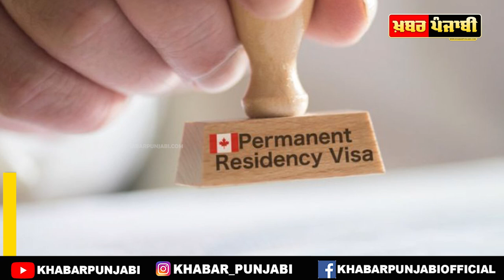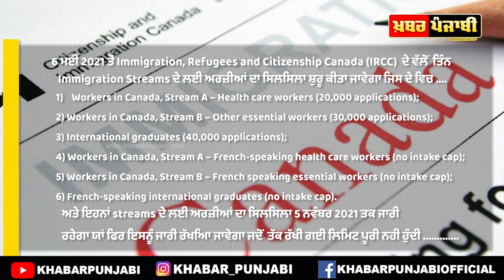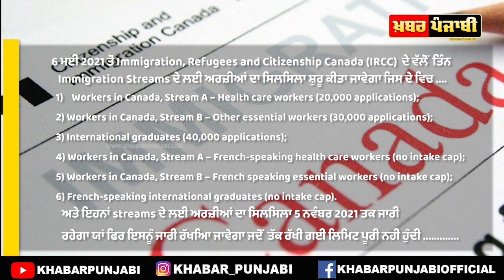Canada Immigration is ready to launch new immigration programs | Canada PR 2021 | Khabar Punjabi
Canada’s new PR streams launch next week.

Canada’s six new immigration streams for essential workers, international graduates, plus an unlimited number of French speakers are set to launch next week.

Immigration, Refugees and Citizenship Canada (IRCC) announced the pathways on April 14.